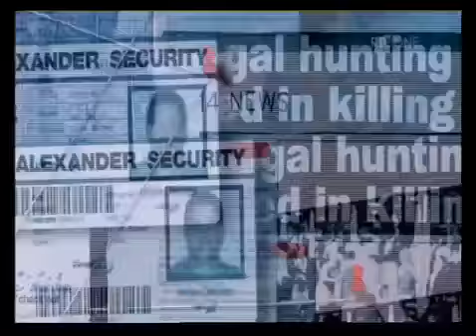Aneta Dina Keder CrimeCall